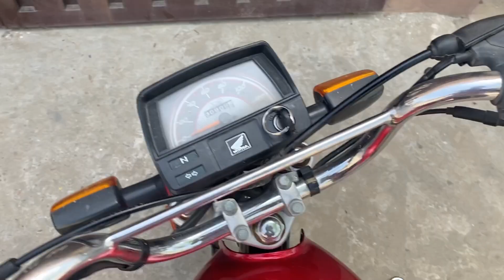kya hath asay milaty hain🙄